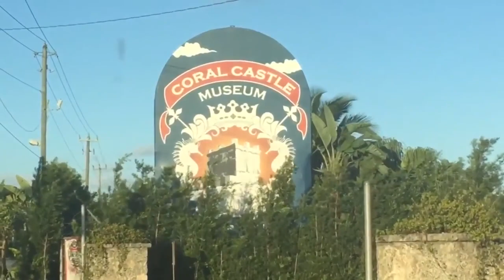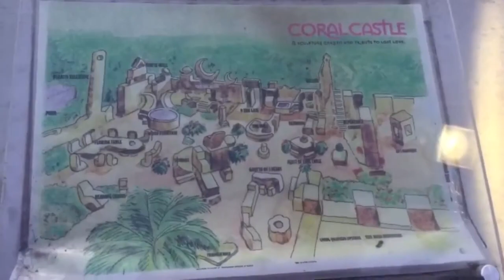Vlog #14: Coral Castle 1/24/2016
I visited Coral Castle here in Florida, and its really awesome to think that one person built this castle and it was a pleasure seeing how one person lived and built this castle.